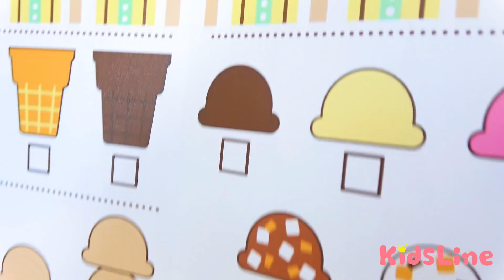アイス屋さんごっこをしたよ♬英語で数をかぞえてみよう！